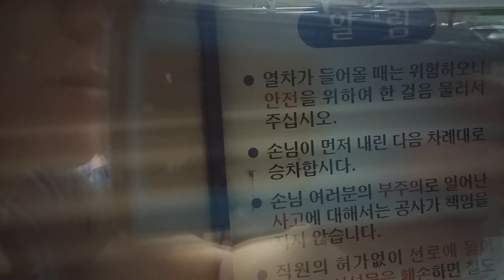서울도시철도공사 8호선 804편성 산성-복정 주행영상